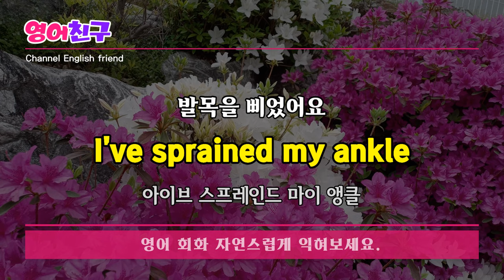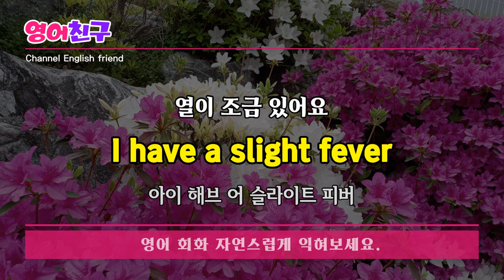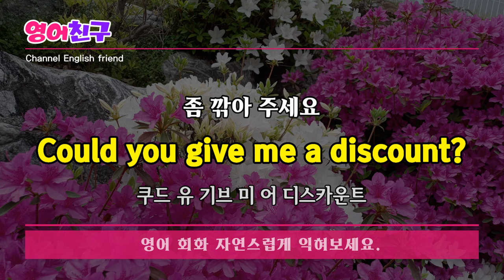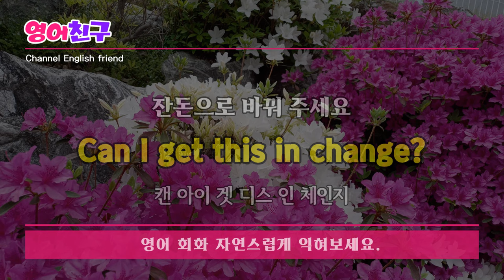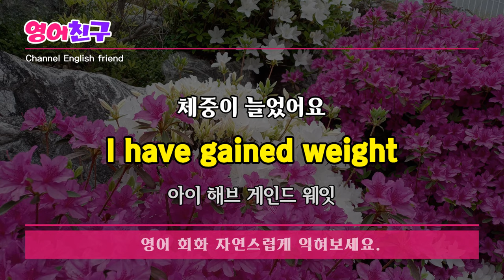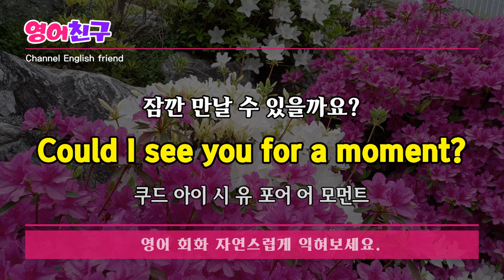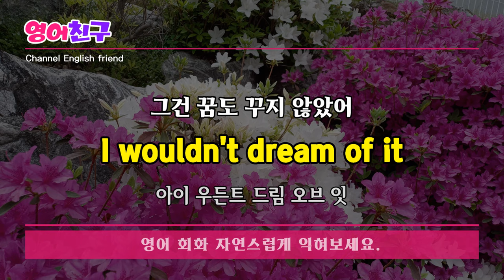#116 하루 10분만 들어요 | 일상생활에서 자주 쓰이는 짧고 쉬운 초간단 영어회화 | 한 번 듣고 평생 쓰는 영어회화 4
날이 흐리네요
It's cloudy

신용카드를 분실했어요
I lost my credit card

발목을 삐었어요
I've sprained my ankle

맛있어요?
Does it taste good?

신발을 벗어 주세요
Please take off your shoes
등 영어 화화 문장30개입니다